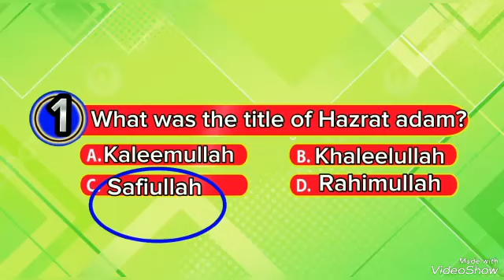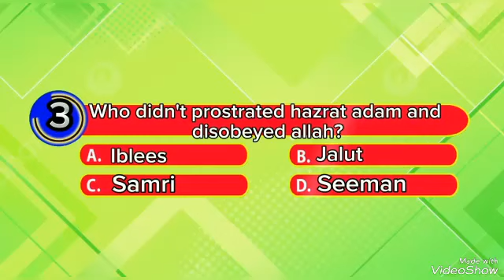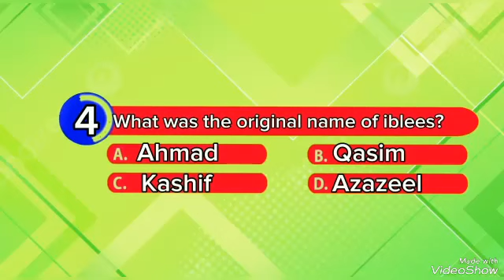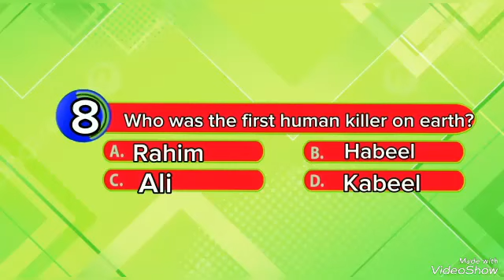How well do you know about islam? | Prophet Adam A.S quiz | RHA Islam